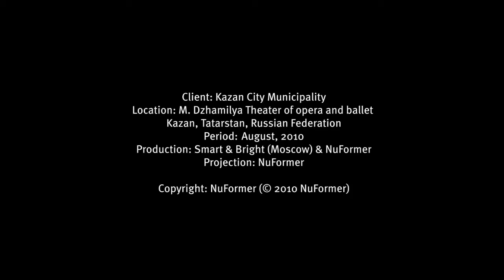NuFormer Kazan, Russia August 2010